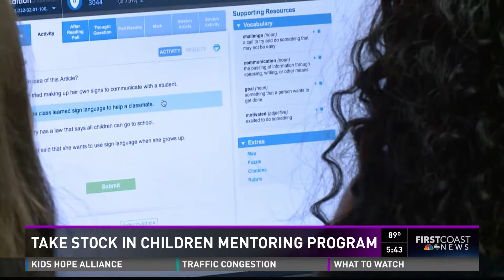09/28/17 Take Stock in Children, Helping Change Lives